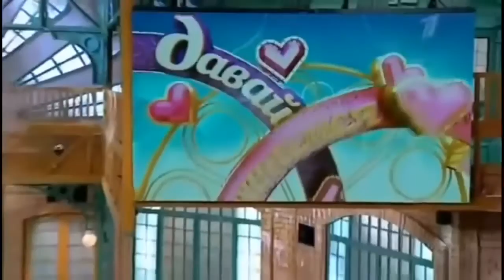Давай Поженимся. Жених америкос. Невесты выстроились в очередь